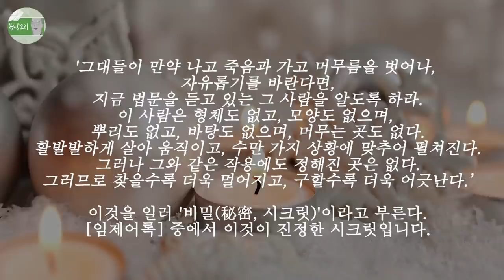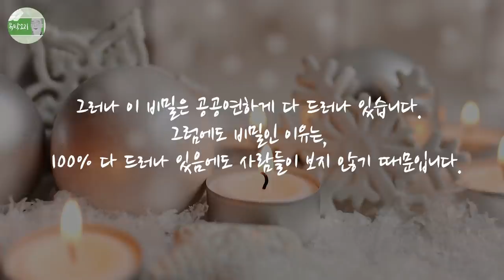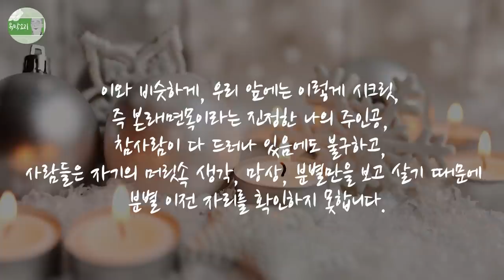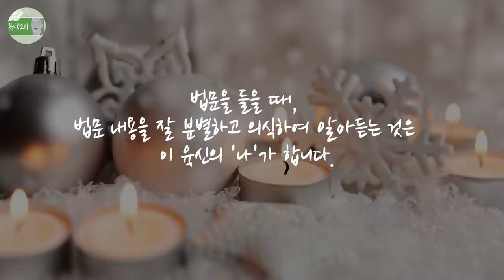시크릿, 끌어당김의 법칙? 선불교의 시크릿, 법문을 듣는 사람, 드러난 비밀